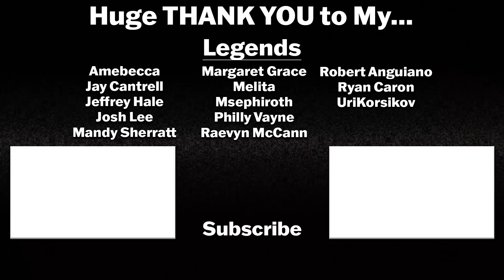HARLEY QUINN: A VERY PROBLEMATIC VALENTINE'S DAY SPECIAL Official Trailer REACTION!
Ahead of HARLEY QUINN Season 4, we are going to be getting a Valentine's Day Special titled HARLEY QUINN: A VERY PROBLEMATIC VALENTINE'S DAY SPECIAL...and it definitely looks PROBLEMATIC...definitely for YouTube...However, that won't stop us!

Harley Quinn: A Very Problematic Valentine’s Day Special stars Kaley Cuoco (Harley Quinn), Lake Bell (Poison Ivy/Pamela Isley), Alan Tudyk (The Joker and Clayface), Matt Oberg (Kite Man), James Wolk (Superman), Natalie Morales (Lois Lane), Chris Diamantopoulos (Aquaman), James Adomian (Bane), Jim Rash (The Riddler), Vanessa Marshall (Wonder Woman), Janet Varney, Rachel Dratch (Nora Fries), Leila Birch, Tyler James Williams, Josh Helman (Captain Boomerang), Casey Wilson, Michael Ironside, and more.